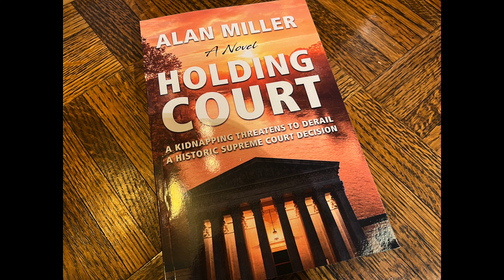𝐓𝐡𝐞 𝐇𝐚𝐛𝐞𝐫𝐝𝐚𝐬𝐡𝐞𝐫'𝐬 𝐂𝐨𝐮𝐜𝐡 𝐒𝐡𝐨𝐰 𝟎𝟓-𝟐𝟔-𝟐𝟑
This week on the couch Heimie interviews T.V. Host, Columnist, and Novelist Allan Miller. They discuss Allan's latest triller novel - Holding Court. Listen in as Allan fields questions from Heimie about his inspiration and  development into this intriguing novel.